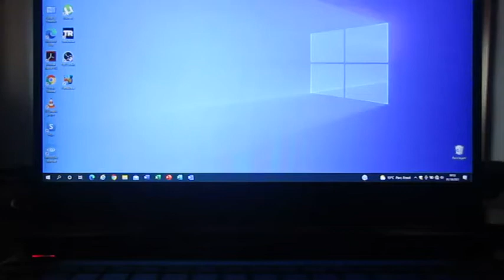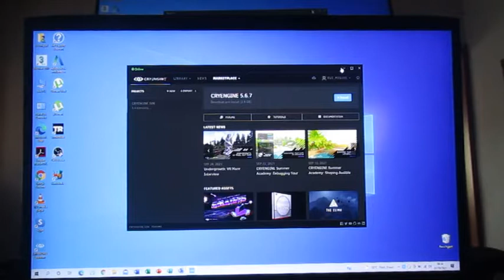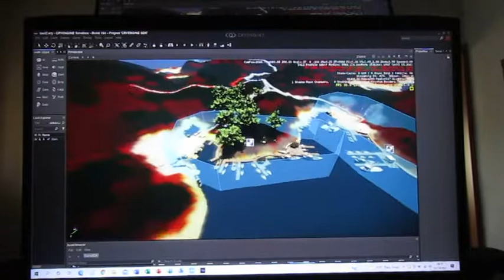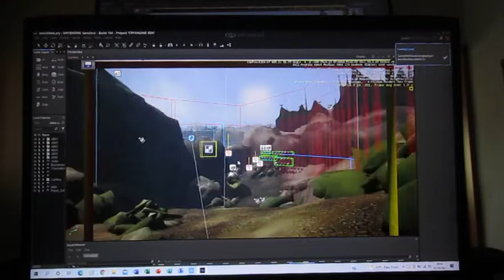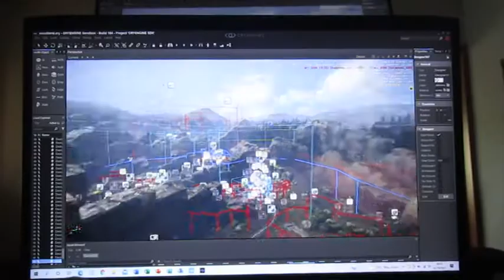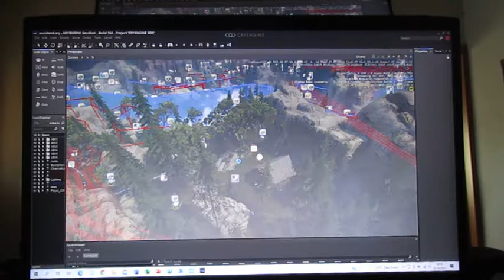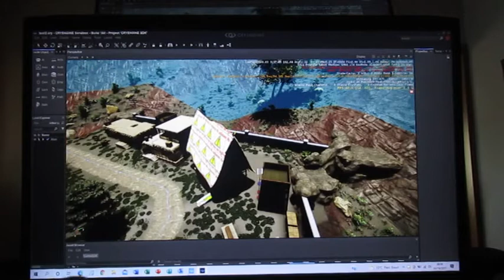caso HP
Bom Dia
Problema no Portatil.